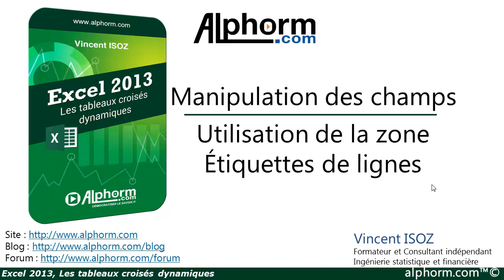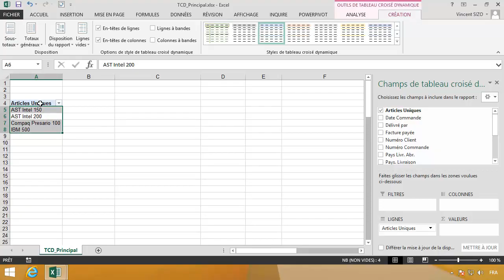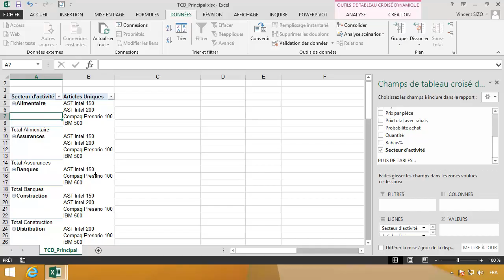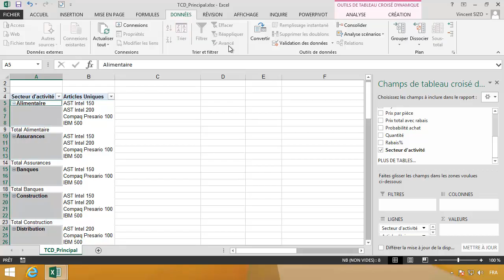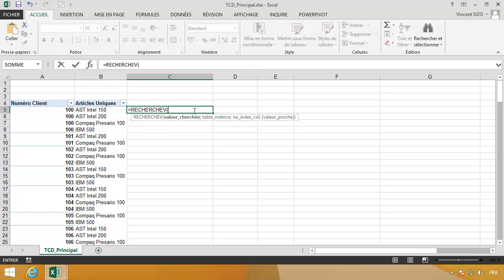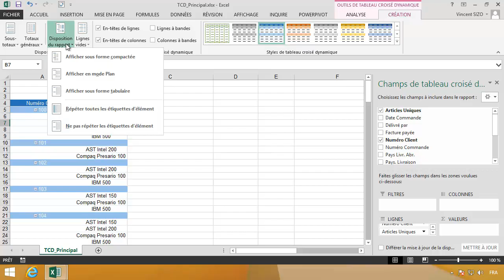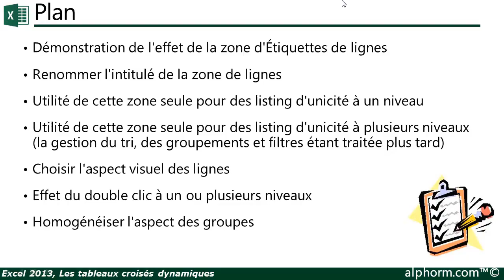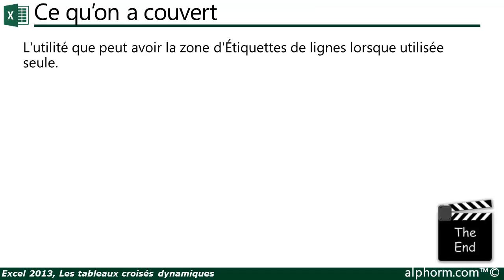Utilisation de la zone Étiquettes de lignes sous Excel 2013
Une Vidéo Tutoriel sur l'utilisation de la zone Étiquettes de lignes sous Excel 2013

Excel un logiciel tableur de gestion des classeurs édité et commercialisé par Microsoft et fait partie de la suite Microsoft Office 365. Le programme permet de faire des calculs numériques et des présentations graphiques, de traiter et d'analyser des données et de travailler avec des macros et VBA (Visual Basic pour Application). La première version de Microsoft Excel était juste pour le MacOs en 1985 et ce n'est qu'en 1993 avec la 5ème version qu’il devient le standard du marché des logiciels tableur. Les principaux concurrents d’Office Excel sont Open Office Calc et LibreOffice Calc.

Les tableaux et graphiques croisés dynamiques permettent de façon très simple et rapide de synthétiser des listes ou base de données de quelques centaines de lignes à plusieurs dizaines de millions.

Bien que limités si on ne passe pas par des cubes OLAP, sans utiliser le VBA ou PowerPivot, les tableaux et graphiques croisés dynamiques séduisent par leur efficacité à construire des tableaux de bord simples comportant des statistiques élémentaires pour identifier des tendances et analyser des chiffres et ce de façon interactive à la manière de jouer aux LEGOTM.

Pendant cette formation Excel 2013 sur les tableaux croisés dynamiques, vous apprendrez comment choisir des sources de données internes ou externes de type listes ou base de données relationnelles et construire la structure de votre TCD en y choisissant les types de calculs, en créant des champs ou éléments calculés, en y définissant des mises en formes (styles, KPI, Sparklines), en ajoutant de l'interactivité simplifiée (segments) et en contrôlant les finesses des mises à jour.

Cette formation Excel 2013 reste un indispensable pour toute personne souhaitant avoir les prérequis idéaux avant d'apprendre les PowerPivot ou de façon plus générale les outils de Data Mining.

Au cours de cette formation Office Excel 2013, des travaux et exercices pratiques sont à faire pour valider les connaissances et compétences acquises au cours des vidéos tutoriels. Les fichiers d’exercices sont téléchargeables depuis les ressources attachées à la formation.

Tout au long de cette formation Office Excel 2013, vous serez accompagné(e)s par Vincent ISOZ, scientifique, consultant et formateur Microsoft Office, qui vous apportera les techniques et compétences nécessaires pour maîtriser les tableaux croisés dynamiques sous Excel 2013.

A l’issue de cette formation Excel 2013 sur les tableaux croisés dynamiques, vous allez acquérir les techniques les plus courantes demandées dans les entreprises et administrations par les débutants et super-utilisateurs.

✳️ Le plan de la formation Excel 2013 :
01. Présentation de la formation
02. Présentation du concept et préparation des données
03. Manipulation des champs
04. Tris et filtres
05. Groupements
06. Totaux et sous-totaux
07. Champs et éléments calculés
08. Analyses comparatives
09. Analyses particulières et divers
10. Options d'actualisation
11. VBA et les tableaux croisés dynamiques
12. Conclusion